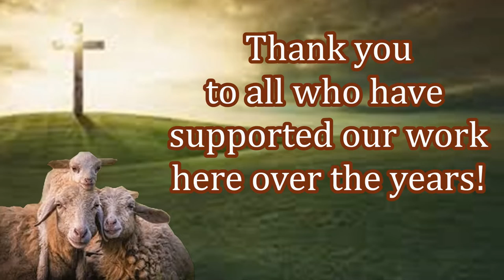New Believers Receiving Free Bibles!! Please Help Today!